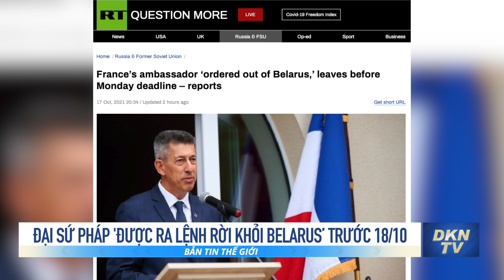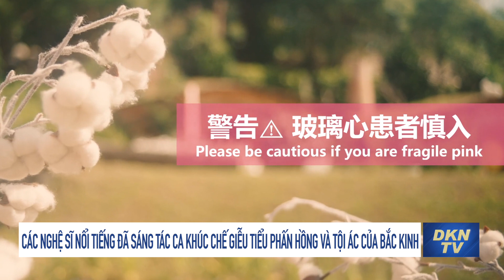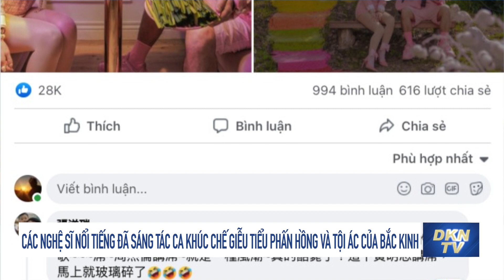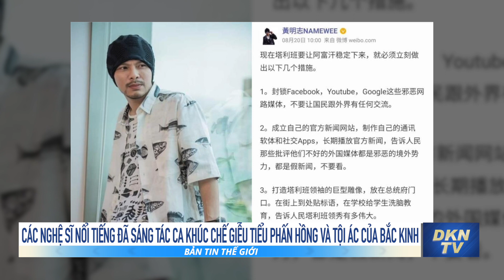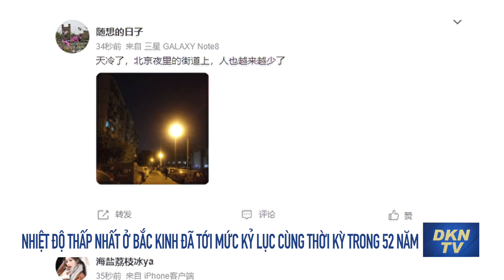Thị trường thiết bị gia dụng của Trung Quốc có doanh thu tồi tệ nhất trong 10 năm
Tin thế giới sáng 18/10:
0:00 Điểm tin chính
01:18 Phe đối lập Venezuela kêu gọi chính phủ nối lại các cuộc đàm phán bị đình chỉ
02:22 16 người Mỹ, một người Canada bị bắt cóc ở Haiti
03:38 Bộ trưởng Quốc phòng Mỹ công du châu  u với trọng tâm là an ninh tại Biển Đen
05:09 Đại sứ Pháp 'được ra lệnh rời khỏi Belarus’ trước 18/10
06:32 Chuẩn bị thắp đuốc cho Olympic Bắc Kinh, biểu tình nổ ra ở Athen, hai nhà hoạt động dân chủ bị bắt
08:51 Các nghệ sĩ nổi tiếng đã sáng tác ca khúc chế giễu Tiểu phấn hồng và tội ác của Bắc Kinh, thu hút hàng triệu lượt xem trên Youtube
14:34 Doanh số bán hàng giảm mạnh, thị trường thiết bị gia dụng của Trung Quốc bị ảnh hưởng tồi tệ nhất trong 10 năm
16:02 Nhiệt độ thấp nhất ở Bắc Kinh đã tới mức kỷ lục cùng thời kỳ trong 52 năm, đã mất điện mùa đông còn đến sớm